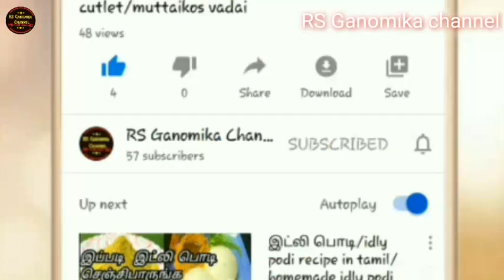செம ஈசியான டைகர்பிஸ்கட் கேக்/Tiger biscuit cake